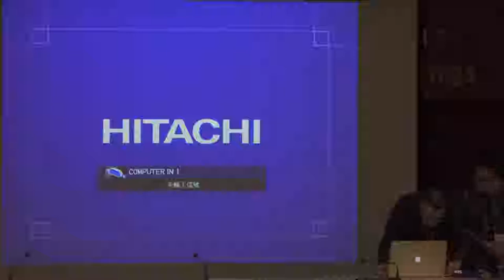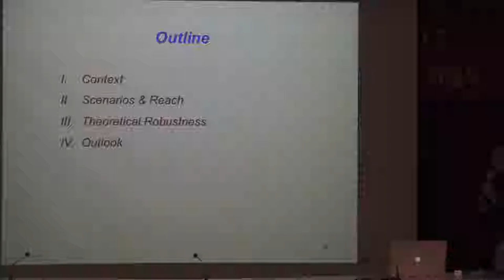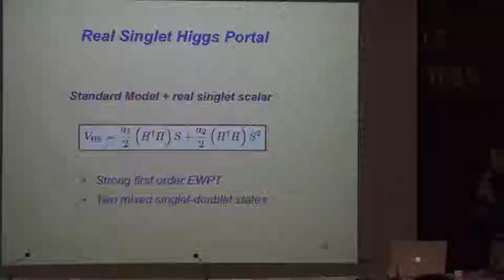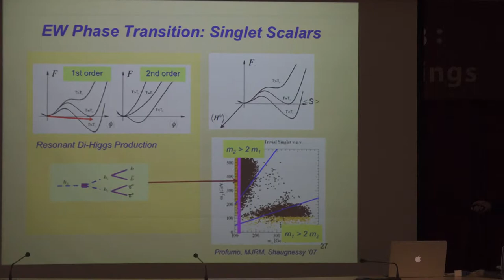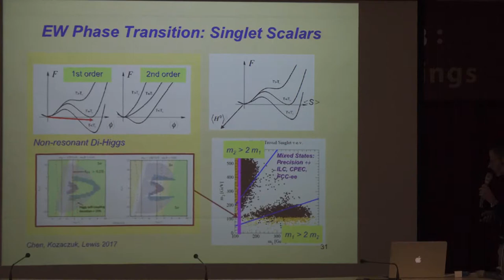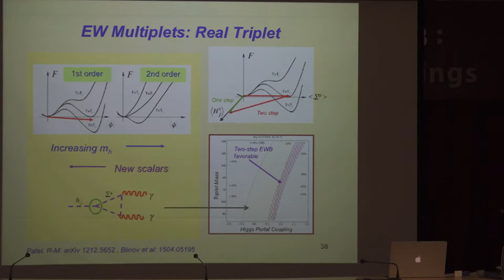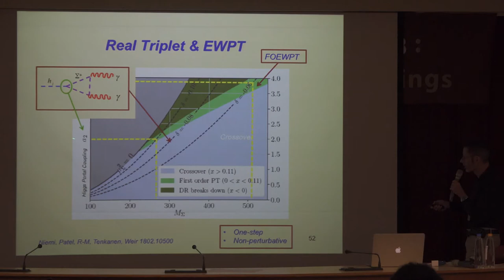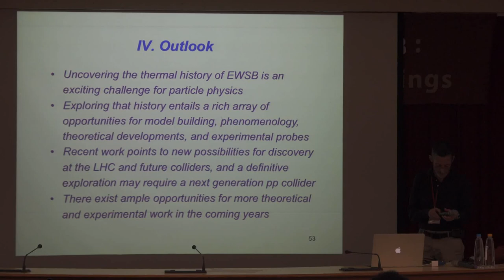20181219 2 Michael Ramsey Musolf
Introduction NCTS Annual Theory Meeting is organized by the National Center for

Theoretical Science. The main purpose of this series of annual meetings is to bring

together leading physicists to report on their latest research results and to speak on

prospects for the future as well as to interact with the physicists especially young

researchers in Taiwan. There is one meeting on high energy physics （particles, cosmology

and strings） and one on condensed matter physics held annually in December.

Format:
There will be keynote reviews on important areas of the field as well as more specialized

talks covering some of the recent exciting developments. Although the meeting is theory

orientated, there will also be talks on major international experiments.

Scientific organizing committee:
Kingman Cheung（Co-chair）, Cheng-Wei Chiang, Chong-Sun Chu（Co-Chair）, Chao-Qiang Geng,

Xiao-Gang He, Kin-Wang Ng, Yi Yang, Tzu-Chiang Yuan

*Note:
1） Limited financial support is available to PhD students and postdocs. Deadline for

financial support application: Nov. 1st, 2018.
-The required documents for the coordinators to consider your financial support

2） Registration deadline: Nov. 15th, 2018.